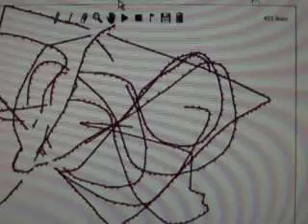Weird LineRider Glitch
I found this while trying to make a torture course :). (It's All I'm Good At). You will see it at the end.